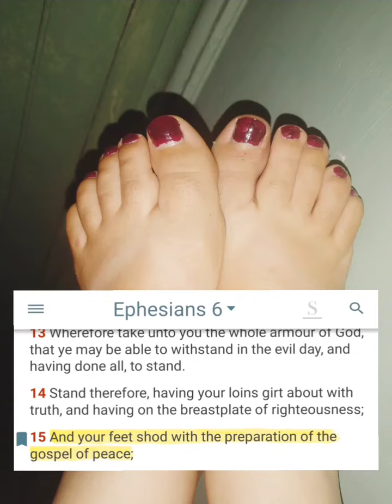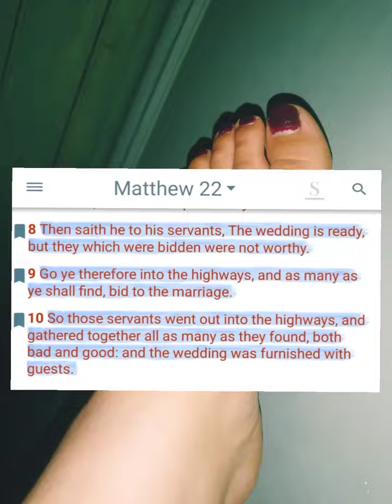Do Your Feet Hurt?